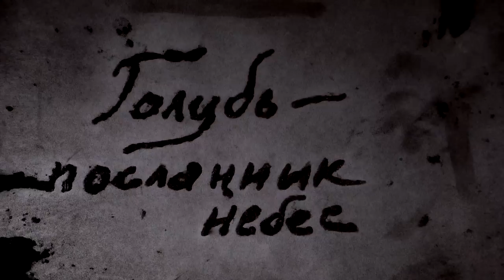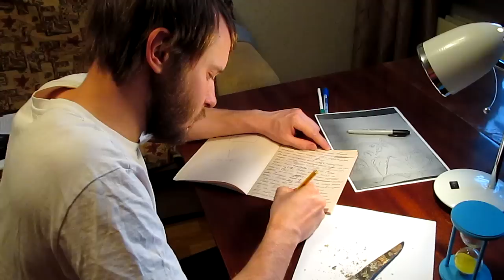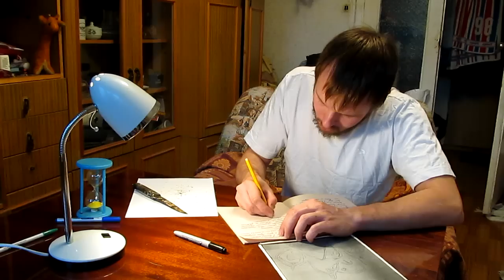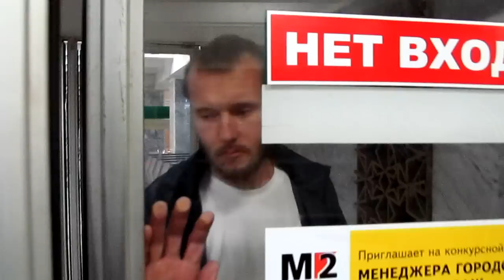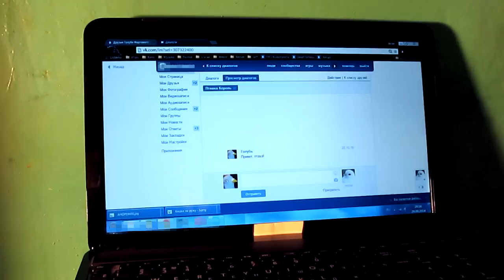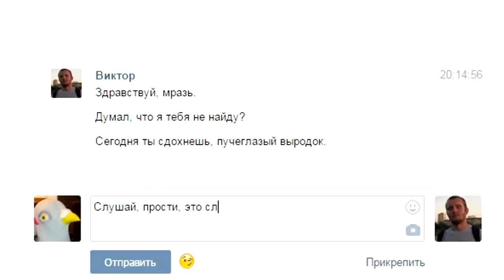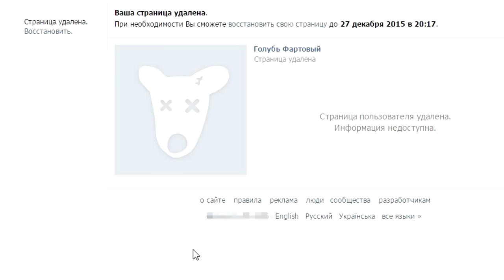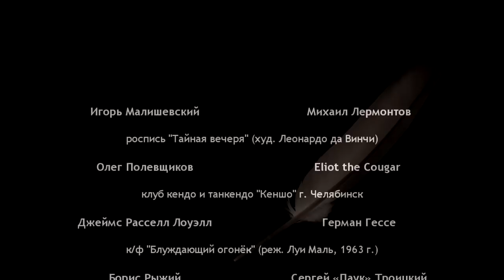Голубь – посланник небес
Голубь – посланник небес (2015г.)

Жанр: Исповедь, рефлексия, экзистенциальная драма, комедия, экспериментальное

Это фильм о разочаровании, о сожалении, об отчаянном поиске смысла жизни. И о том, к чему всё это может привести...